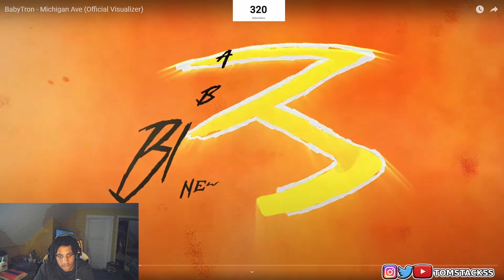TomStackss Reacts To BabyTron - Michigan Ave (Official Visualizer)